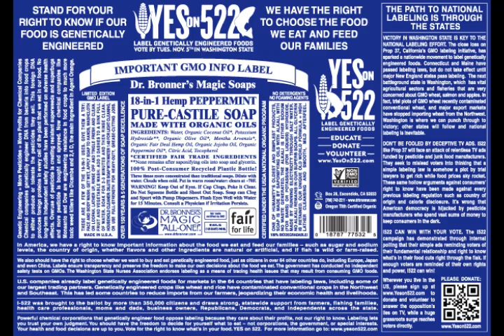Dana Bieber No On 522 Campaign Voice Message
On November 4, 2013 at 8:21pm, Dana Bieber, mother of three No On 522 Campaign communication director, left me and probably a couple of hundred thousand Washington voters this voice message. On November 5, Vote Yes On 522.

Funded by BioTech friendly corporations, the No On 522 has spend $22,000,000 on a misinformation campaign to keep information from consumers on what is in the the food they buy.

Dana Bieber Debates

Washington (2013)

A debate forum on I-522 (concerns labeling of genetically-engineered foods) moderated by Enrique Cerna (KCTS 9).

KVI in-studio debate of I-522, GMO food labeling (Luke Esser)

News Report: Initiative 522: Big money spent to sway you; what’s it all about?

Oregon (2014)

Sandeep Kaushik vs Dana Bieber (Sept)
Oregon Public Broadcasting

Colorado (2014)

Articles:

A Food Fight of Epic Proportions
Robyn O'Brien - Thursday, September 25, 2014